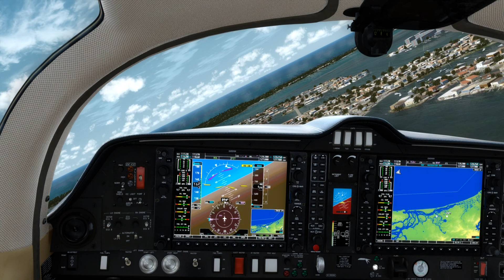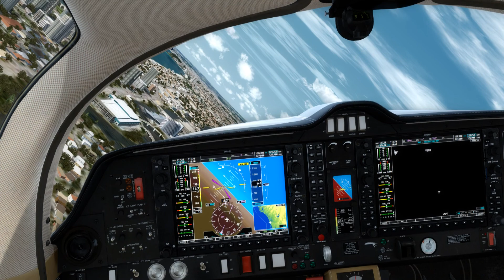Diamond DA-62 Twin Engine LSA, by Carenado. VFR: (YSPT-YBCG) Australia!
Start-Up, Taxi & Take-Off from Southport Private Airport, Australia; then Fly to, Land, Taxi & Park at Gold Coast International Airport, Australia.  This video was shot using Prepar3D v4.3 Flight Simulator with ORBX Full Terrain Experience (FTX) scenery & airports!  I also use (Bandicam) and (ChasePlane) software in H264 (NVIDIA NVENC) .avi codec, 1080p HD, 60FPS.